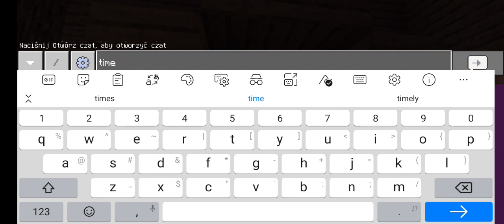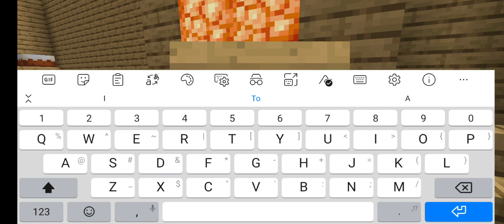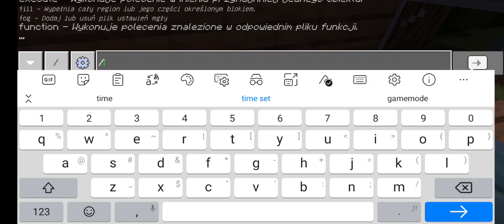Jak zrobić fajny pojemny domek w Minecraft? cz2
Jak zrobić fajny, pojemny domek w Minecraft?🤔
Oglądajcie do końca i inne części a się dowiecie! 😜
Miłego oglądania! 😁👍